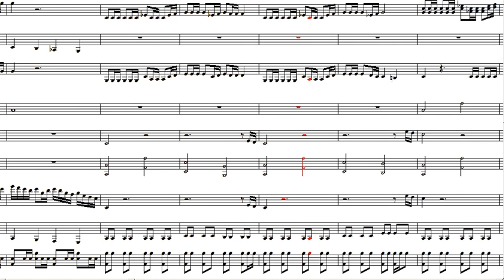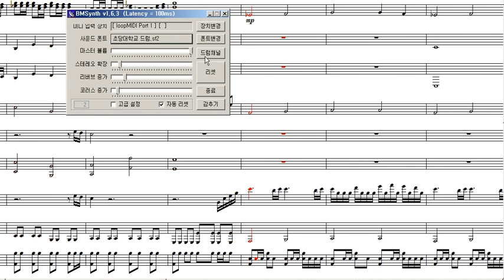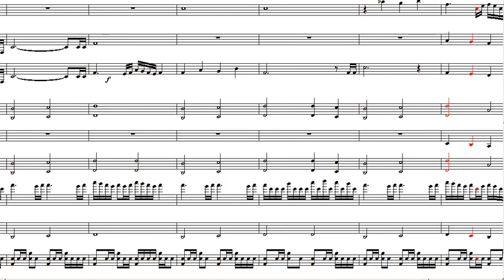츠나각성 오케스트라 2차 편곡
본 nwc파일은 제가 직접 만들었으며 여러 악기들은 있으나 드럼은 제가 직접 녹음을 하고 사운드폰트로 제작을 하였습니다
제작: 약 5일